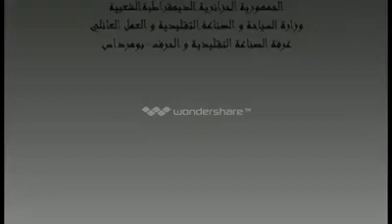تصريح مدير غرفة الصناعة التقليدية و الحرف لولاية بومرداس الحد من تفشي فيروس كورونا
🔴 من ولاية
👈تصريح مدير غرفة الصناعة التقليدية و الحرف لولاية بومرداس
👈 الحد من تفشي فيروس كورونا
👈 صناعة الكمامات و الألبسة الواقية
👈 رفع الإنتاج لتعزيز القدرات الوطنية